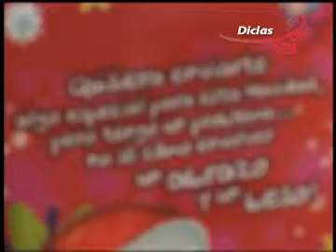Trend Alert - Diclas